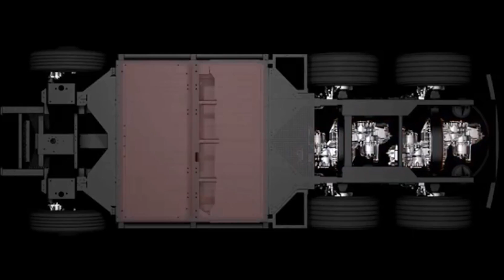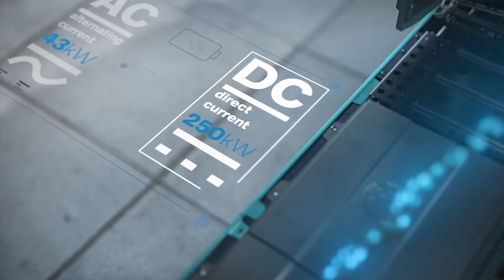Why Electric Trucks Aren't Selling (Yet)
Electric trucks have been hailed as the future of the industry, but why aren't companies making the switch? Find out the challenges that are hindering the widespread adoption of electric trucks, from high upfront costs to limited charging infrastructure. Despite these obstacles, the future of electric trucks looks promising, with advancements in battery technology and expanding model options.
Exploring the future of the trucking industry, this video examines why electric trucks haven't taken off as expected. The high upfront costs associated with ev and zeroemissions vehicles present a significant barrier. The video dives deep into transportationnews and analyzes the current market trends.